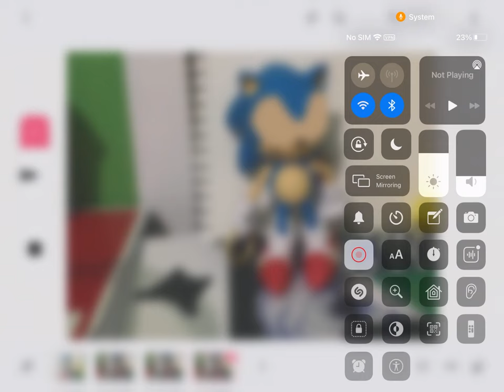Sonic the hedgehog animation / big Hedgehog